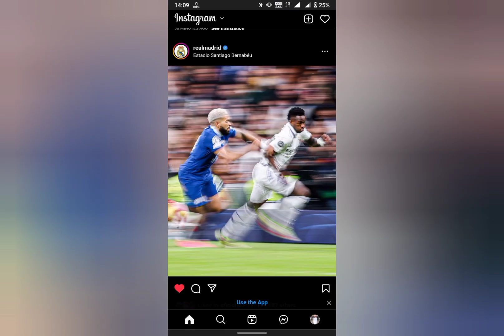Real Madrid Transfer update| Benzema leaves | Harry Kane want real Madrid move 😘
Benzema leaves
asencio leaves
Eden hazard contact terminate
marino contract expires
Tony kroose contact extension
Luka Modric contact extension
jude bellengam close to sing real Madrid
hary Kane want real Madrid move
Kai havertz close to sing for real Madrid